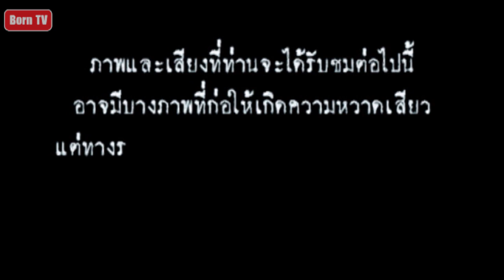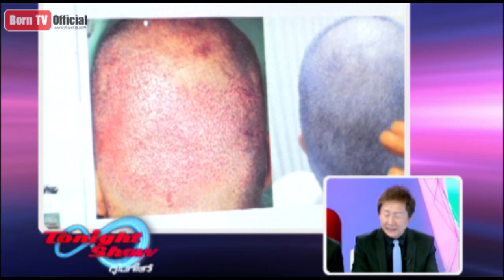ทูไนท์โชว์ 30 มิ.ย.57 (5/5) เที่ยวเกาหลีใต้ และปิดท้ายซิงเกิลเพลงจากแสตมป์ อภิวัช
ทูไนท์โชว์ 30 มิ.ย.57 (5/5) เที่ยวเกาหลีใต้ และปิดท้ายซิงเกิลเพลงจากแสตมป์  อภิวัชร์
    มาดูศัลยกรรมกรรมการปลูกผมว่าเสียวแค่ไหน? ที่นี่ในรายการทูไนท์โชว์  ปิดท้ายด้วยซิงเกิลเพลงให้ตายสิพับผ่า จากแสตมป์  อภิวัชร์ ห้ามพลาด!!